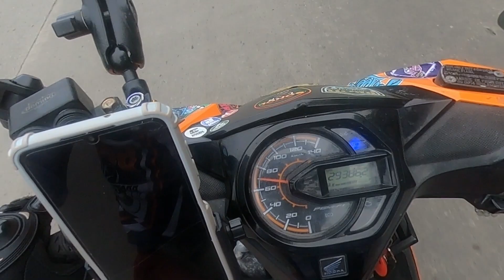August 7, 2023